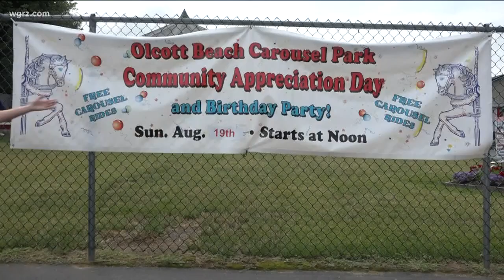Festival Fest Returns from Olcott Beach!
Daybreak's Kate Welshofer is back with the best thing to happen to Monday since the three-day weekend.